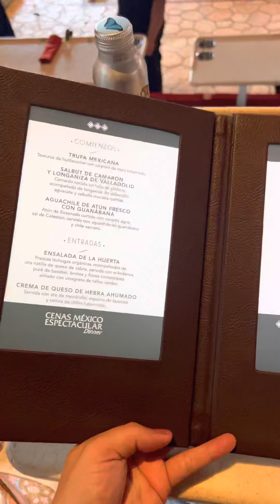Cena Mexico Espectacular de Xcaret